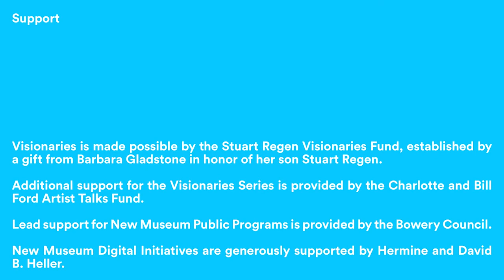Jeremy O. Harris in Conversation with Arthur Jafa | 2021 New Museum Visionaries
Playwright Jeremy O. Harris sits down with video artist Arthur Jafa to discuss the intersections between Harris's 2018 "Slave Play" and Jafa's 2017 "Love is the Message, The Message is Death." Building off their experiences, Harris and Jafa confront the "pentecostal fervor of white demons" in the contemporary audience and other white supremacist legacies that haunt the art world.

Jeremy O. Harris (b. 1989, Martinsville, Virginia) is a playwright, actor, producer, and philanthropist who currently resides in New York City. Harris is the creator of the Broadway play Slave Play (2018), which was nominated for a record twelve Tony awards and won the 2018 Kennedy Center Rosa Parks Playwriting Award, the Lorraine Hansberry Playwriting Award, and The Lotos Foundation Prize in the Arts and Sciences. Harris co-wrote A24’s critically-acclaimed film Zola (2021) with director Janicza Bravo. He is currently adapting the sci-fi epic The New World (forthcoming) by Ales Kot for Warner Bros. Pictures. Harris also has an overall deal with HBO and is a co-producer on the television series Euphoria (2019).

Arthur Jafa (b. 1960, Tupelo, Mississippi) is an artist, filmmaker, and cinematographer. Jafa’s artwork is represented in museum collections worldwide including The Metropolitan Museum of Art, The Museum of Modern Art, The Tate, The San Francisco Museum of Modern Art, The Studio Museum in Harlem, The High Museum Atlanta, The Dallas Museum of Art, The Museum of Contemporary Art in Chicago, Stedelijk, Luma Foundation, The Perez Art Museum Miami, Los Angeles Museum of Contemporary Art, The Hirshhorn Museum and Sculpture Garden; and the Smithsonian American Art Museum, among others.

The Stuart Regen Visionaries Fund at the New Museum is an annual flagship program created in 2009 to support a series of public lectures and presentations by cultural visionaries. Visionaries recognizes individuals who have made major contributions to art and culture and who are actively imagining a better future.

Public Program on November 12, 2021